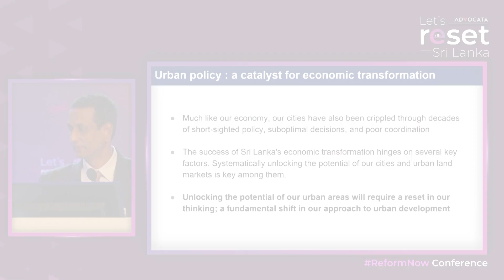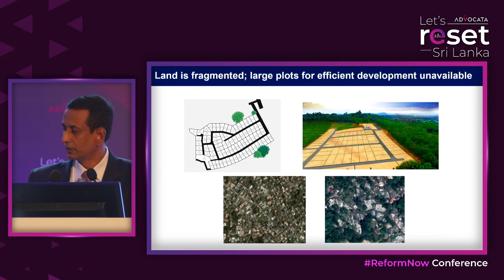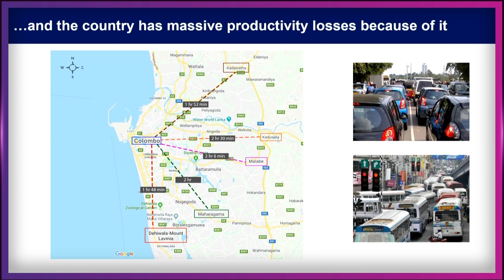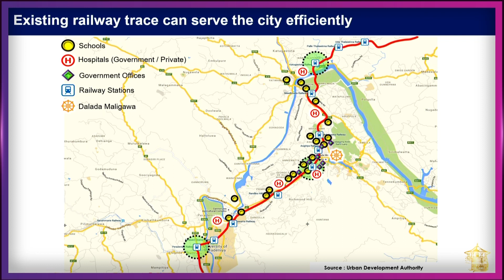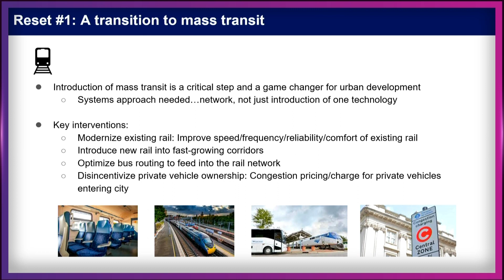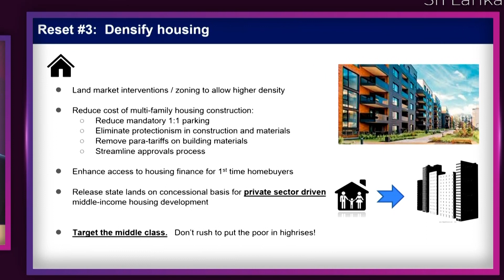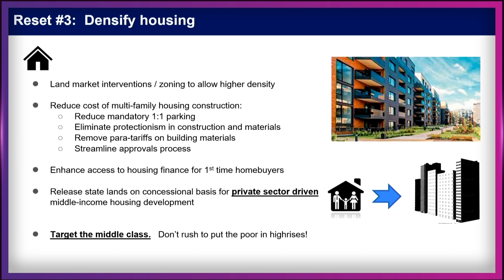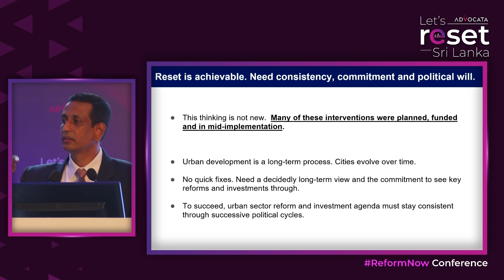How can we succeed in urban reform? Context setting on Unlocking Urban Potential by Nayana Mawilmada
Nayana Mawilmada (President - Property Group, John Keells Holdings) shares his thoughts on the reality of urban development and the reset that needs to be done on urban reform.